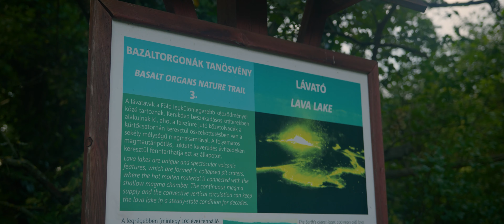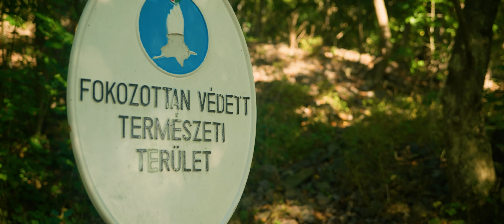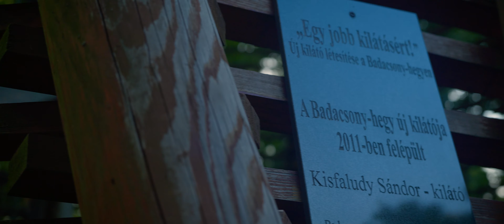Bakancsra Fel: 1.rész - Szent György-hegy, Balaton-felvidék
Ebben a hat részes túrasorozatomban Magyarország különleges tájait mutatom meg. Hat rész, amely megpróbálja az egész országot "bekeríteni", és utat mutatni akik túra vagy sport cipőt ragadnának.
Az első a balaton-felvidéki tanúhegyeket, a Szent György-hegyet mutatja meg.

2023. Minden jog fenntartva